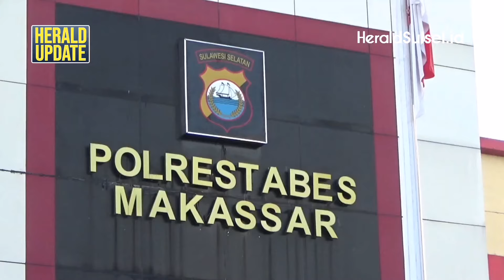Polisi Tangkap 33 Oknum Mahasiswa UNM Akibat Bentrok Antar Fakultas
Sebanyak 33 oknun mahasiswa Universitas Negeri Makassar (UNM) ditangkap polisi. Mereka diduga terlibat bentrok antar fakultas.

VJ: Rusmawandi Rara
Editor: Muh Ishak Agus
Voice: Wildq Izzatul Yazida